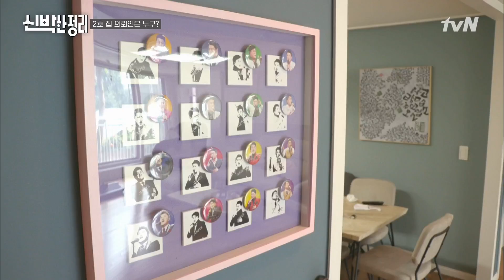트바로티 김호중의 집 로망은?! 샹그릴라(?) 있는 집이 좋아요^-^ | 신박한 정리 The House Detox EP.2